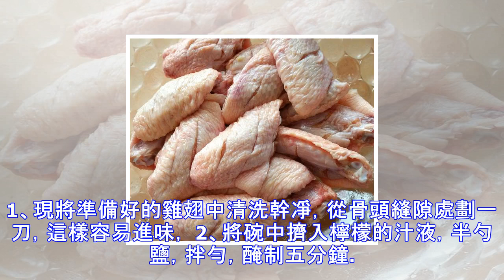可樂雞翅這麼做，又香又好吃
1、現將準備好的雞翅中清洗幹凈，從骨頭縫隙處劃一刀，這樣容易進味， 2、將碗中擠入檸檬的汁液，半勺鹽，拌勻，醃制五分鐘。然後在電餅鐺裡煎一下。 3、開火把鍋加熱，放一點點底油。將準備好的蔥薑蒜爆香。